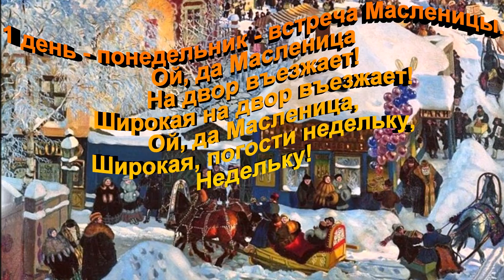Встречают масленицу на Руси !!!